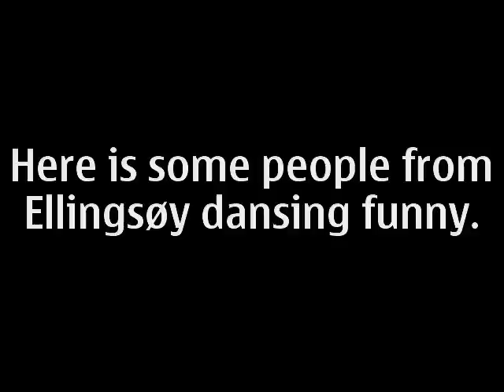Ellingsøy dancing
a very fun dance